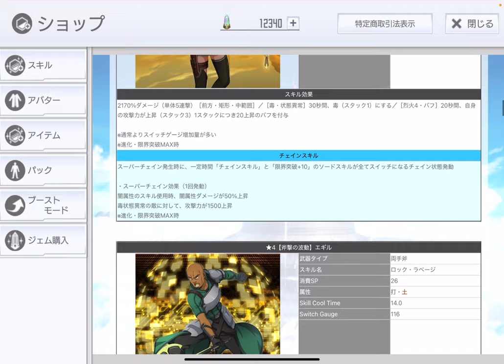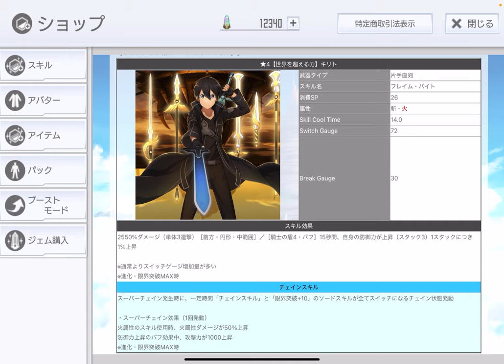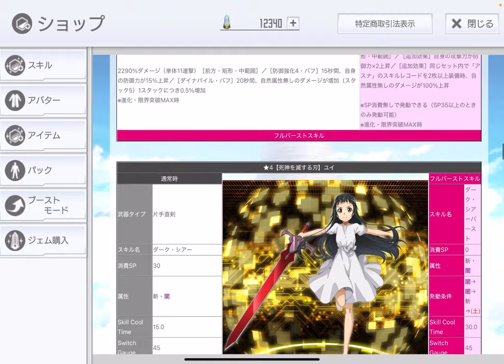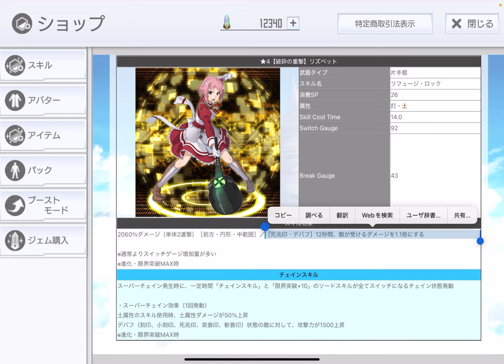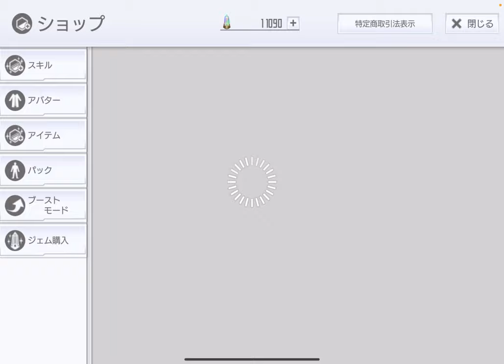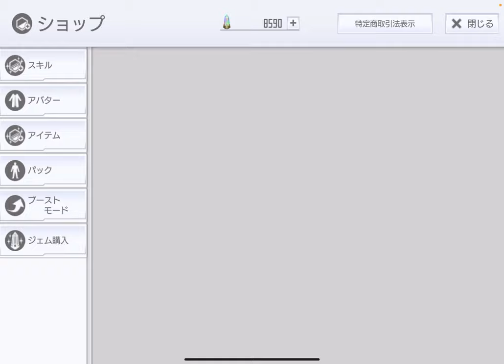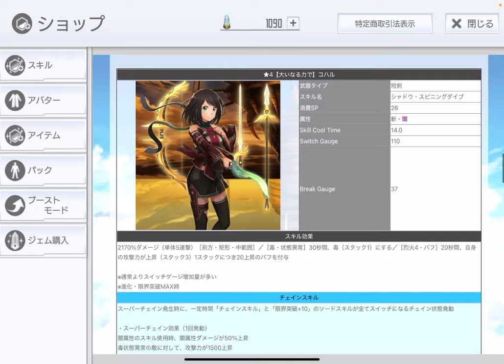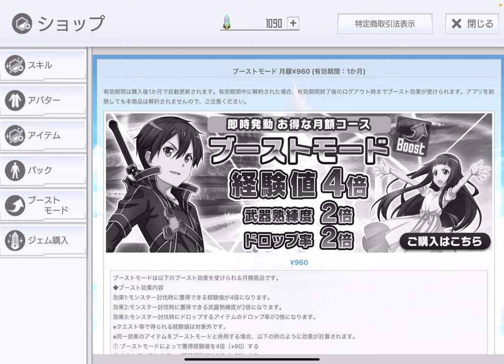【SAOIF】チェインオーダー、リベンジのリベンジをしてみた【ガチャ】